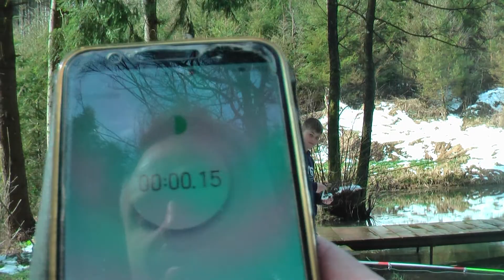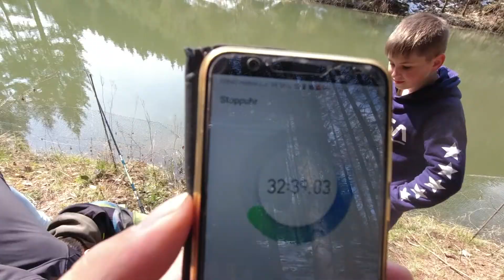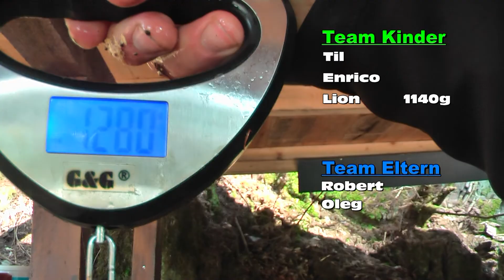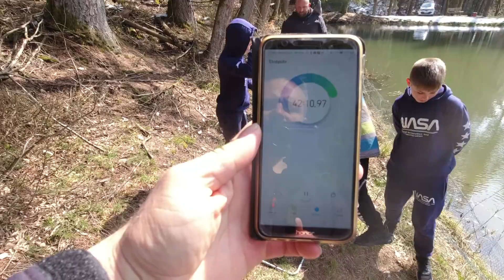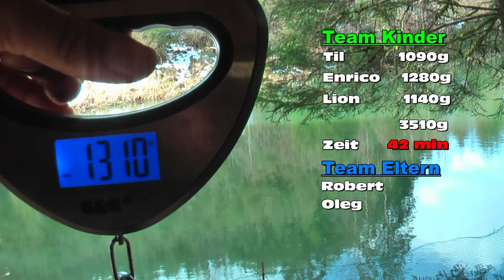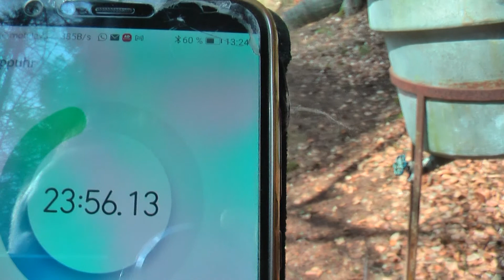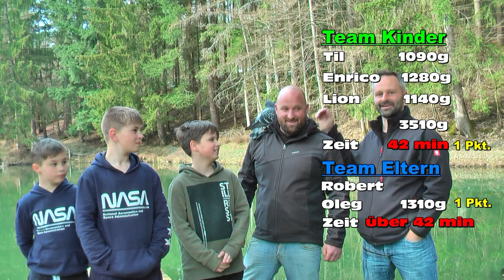Forellen angeln mit einer Taube |Kinder angeln gegen ihre Väter |Challenge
Enricos Freund Til lädt uns zu sich am Teich zum Forellen angeln ein.
Bevor es an den Teich geht, laden wir Til auch zu einem Abenteuer mit der coolsten und verrücktesten Taube der Welt ein. Wir wollen mit unseren Scootern und Fufi bergab durch den Wald fahren. Wie unsere 2 Abenteuer enden, seht ihr in dem Video.

Song: Ronald Kah - Armada Intro
Song: Ronald Kah  - Horizon Teaser
Song: Ronald Kah - The Battle